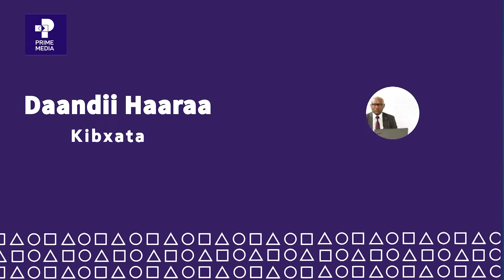Daandii Haaraa Torban Kanaan | Prime Media